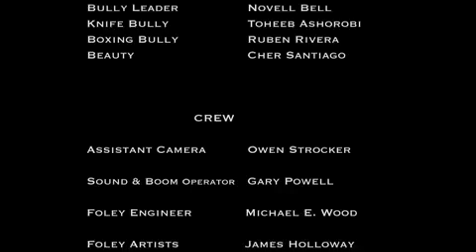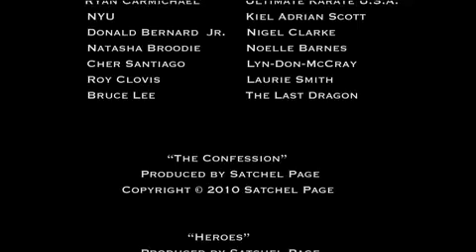(HERO) BRUCE LEROY VS HARLEM SHO' NUFF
HERO: A Short Martial Arts Movie (Trailer) - Inspired by Bruce Lee & The Last Dragon. Starring: James Holloway + Novell Bell + Toheeb Ashorobi + Ruben Rivera + Cher Santiago (BT COMBAT MANUAL NOW ON SALE Also check out E-Book (PDF), 183 Pages: The Yin style BaGuaZhang system of Master Xu Shi Xi of Beijing China